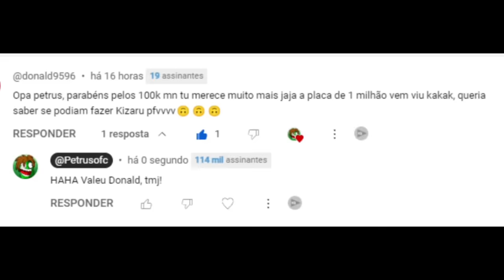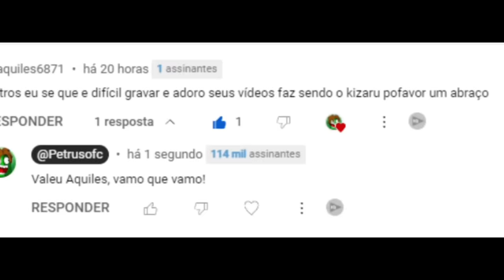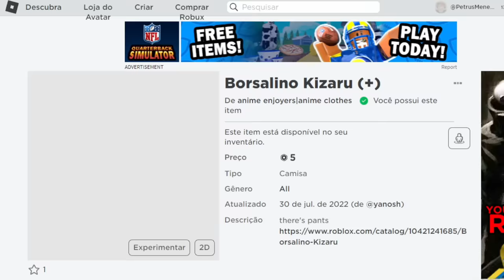RECRIEI DO ZERO O KIZARU E DESPERTEI A LIGHT V2 NO BLOX FRUITS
Eai Fi dozoto, nesse vídeo eu recriei o poderoso almirante KIZARU do zero, despertei a fruta light v2 e o humano v3 no blox fruits do roblox, tenho vídeos assim que eu estou recriando do zero dão muito trabalho e espero que vocês gostem muito, boraaa pro vídeo.